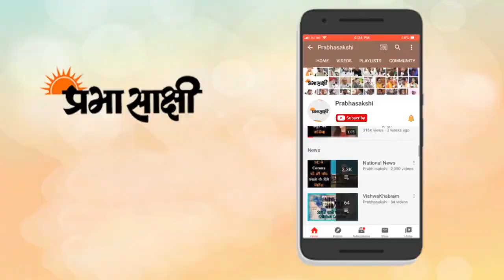Nishad Party| संजय निषाद ने रामलला का दर्शन कर कैबिनेट में शामिल होने का किया दावा| UP Chunav 2022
गोरखपुर में हुए व्यापारी घटना के बाद निषाद पार्टी कि राष्ट्रीय अध्यक्ष संजय निषाद प्रदेश के अधिकारियों की स्कील व साइको टेस्ट कराए जाने की मांग उठाई है। और कहां की इस मांग को सदन में भी कानून बनाए जाने की मांग उठाया जाएगा। दर्शन उत्तर प्रदेश विधानसभा चुनाव की तैयारी में निकले निषाद पार्टी के राष्ट्रीय अध्यक्ष संजय निषाद अयोध्या पहुंचे जहां भगवान श्री रामलला का दर्शन पूजन कर 2022 में कैबिनेट में शामिल होने का दावा किया है

00:20 intro

00:38 निषाद पार्टी के राष्ट्रीय अध्यक्ष

01:28 बाइट संजय निषाद

04:49 closing